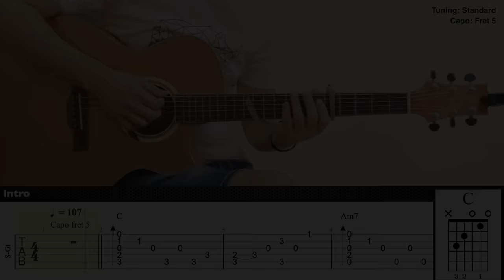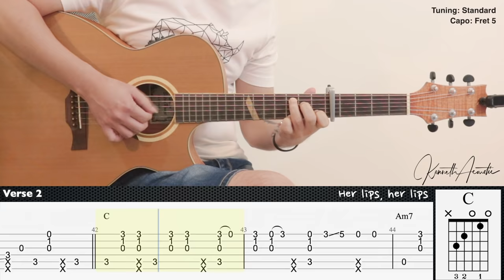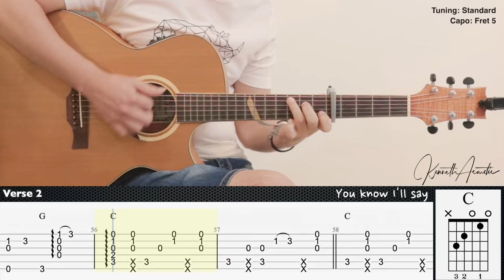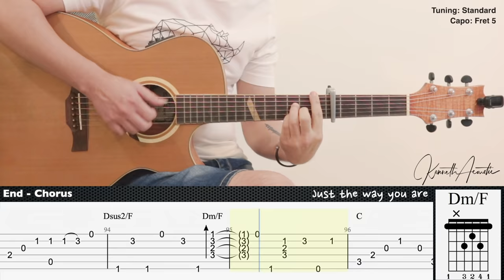Just the Way You Are - Bruno Mars | Fingerstyle Guitar | TAB + Chords + Lyrics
Tuning: Standard
Capo: Fret 5

Guitar : Baton Rouge X6C ACE Mystique
Mic 1 : Rode NT1A
Mic 2 : Rode NT55
Audio Interface : Focusrite Scarlett 2i2 (2nd gen)